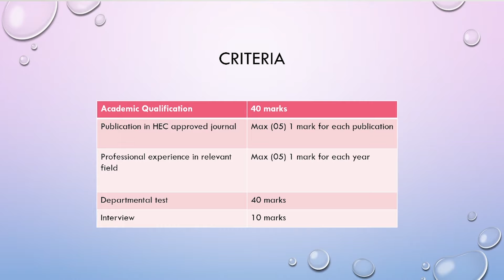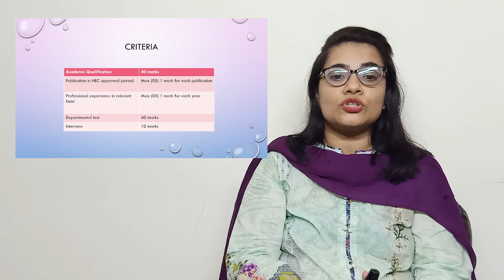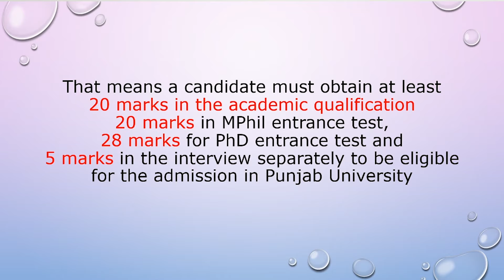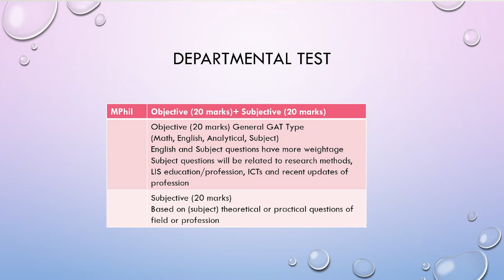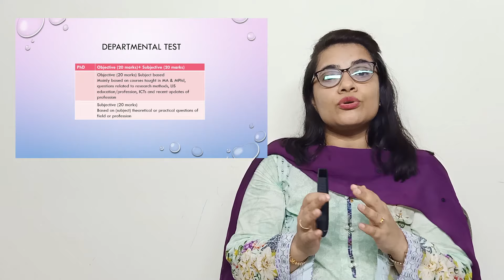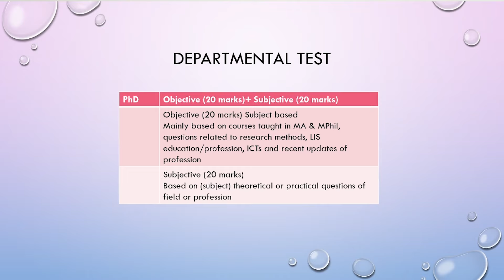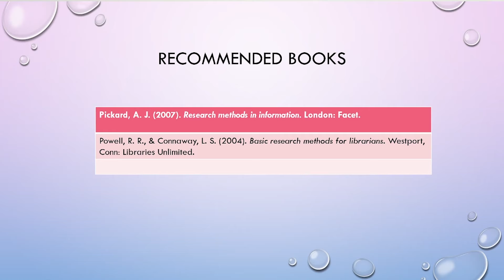Want to take MPhil PhD admission in University of the Punjab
This video explains criteria to take admission in MPhil PhD programs in University of the Punjab, Pakistan